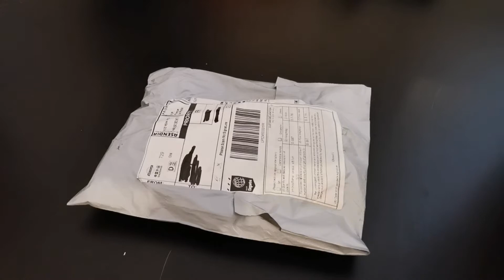UNBOXING Diamond painting (Dream house store )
Je déballe avec vous ma commande aliexpress du vendeur Dream house store.

Merci à vous de me suivre et de me soutenir ! ❤️